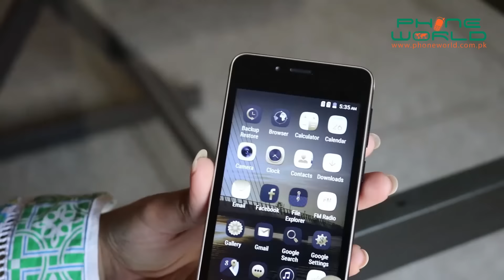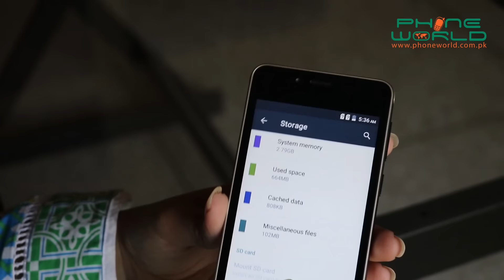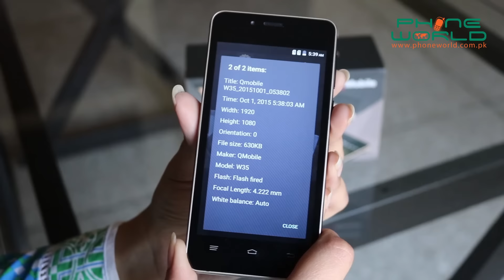Qmobile Noir W35 Review | Smart Review by Kanwal